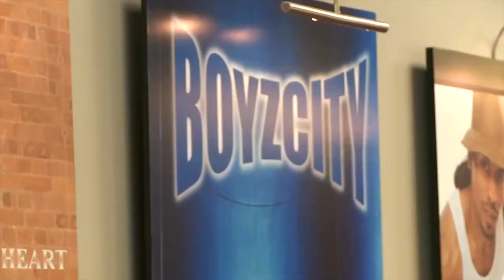Big Time Rush Gives Behind the Scenes Set Tour of Roque Records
Big Time Rush Gives Set Tour